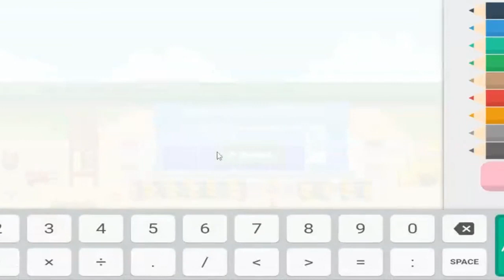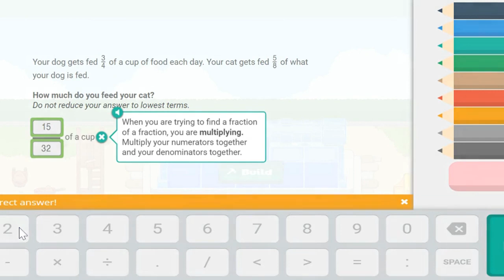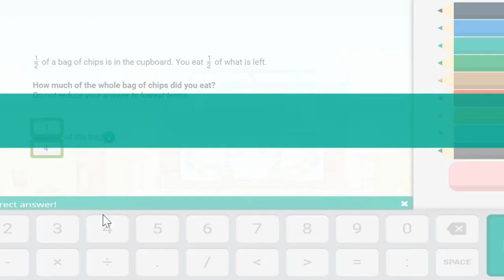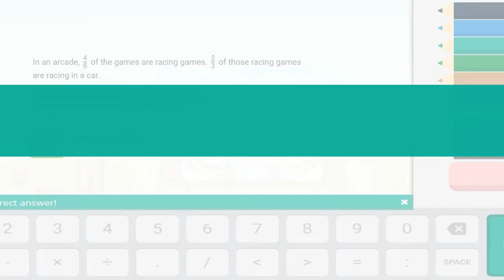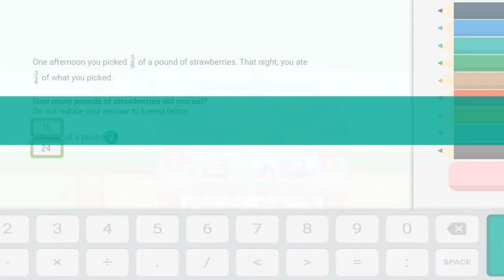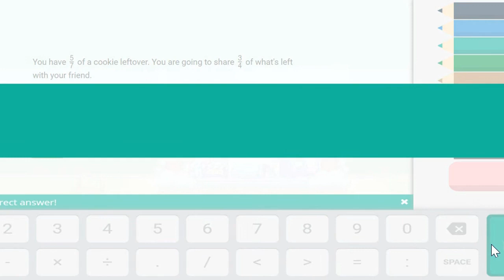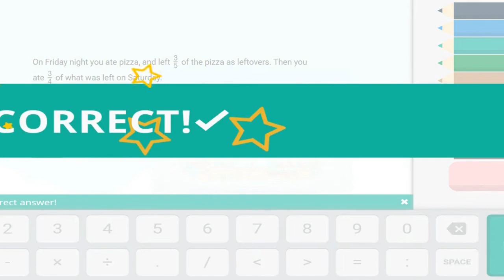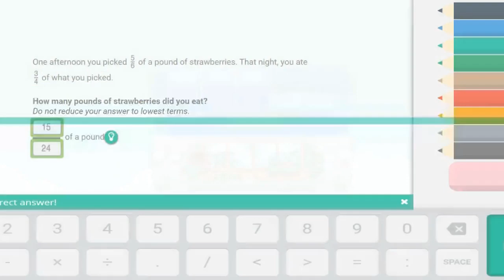let's do math (2)